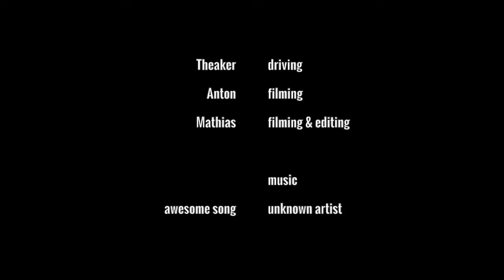Roadtrip to Burringurrah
Heading out to a remote community is all part of the adventure of a Creality tour. In this vid, we show you what the journey was like.